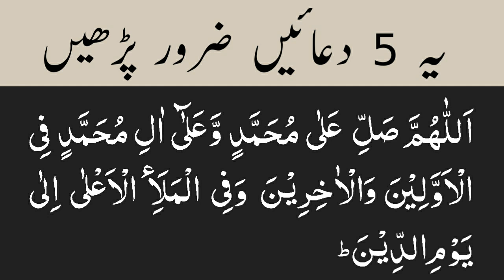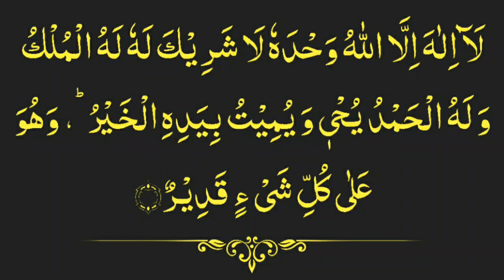5 duaaen parhne ka ehtimam zaroor karen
5 duaaen parhne ka ehtimam zaroor karen